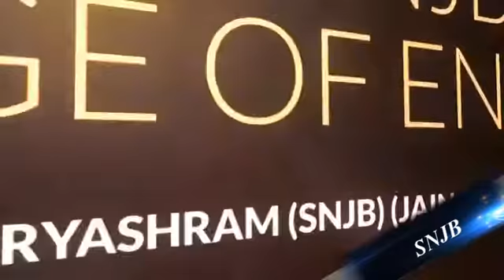SNJB's Coe Vendanta 2K16